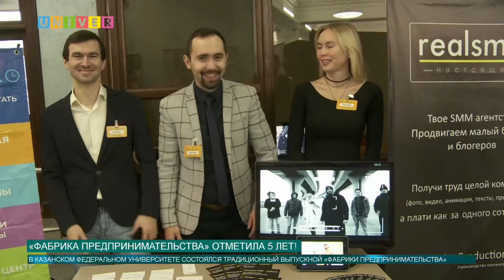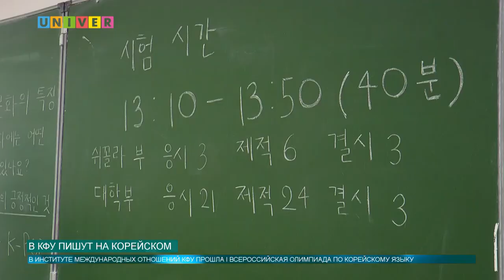Новости КФУ от 10.12.2018